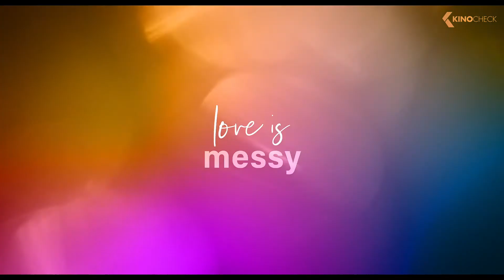ANYTHING’S POSSIBLE Trailer (2022)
Anything’s Possible (2022) is the new drama starring Eva Reign, Abubakr Ali and Renée Elise Goldsberry.